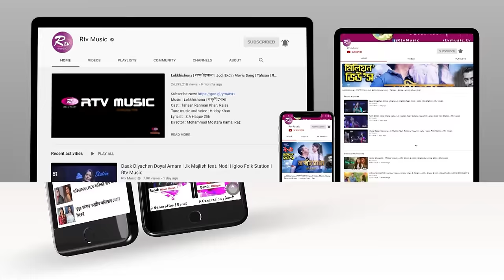এ শহর এলোমেলো | A Shohor Elomelo | Sumi | Lalon Band Song | Folk Studio | Rtv Music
Song : এ শহর এলোমেলো | A Shohor Elomelo
Singer : Nigar Sultana Sumi